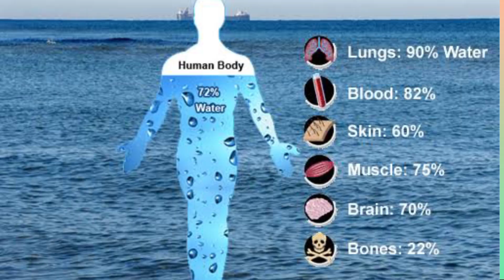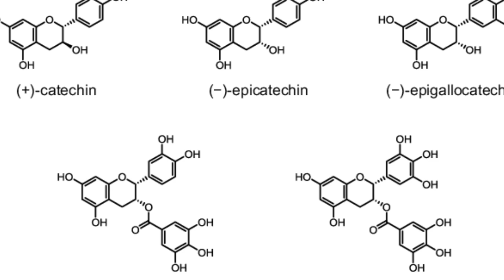Top 3 AntiAging Drinks| slow the process of aging| how to look younger | dietitian kanza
antiaging treatment
how to prevent aging
how to slow down aging
drinks for antiaging
foods to eat for antiaging